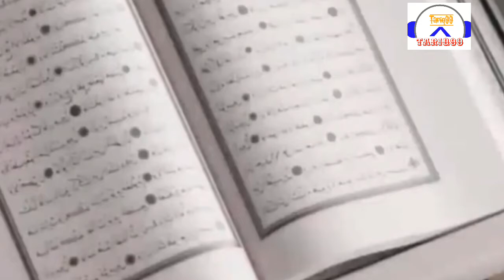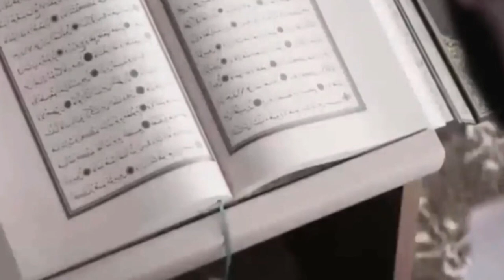Crona virus bhej kar Allah ta Allah btana chahta k mai hi tumhara Rabb ho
کرونا وائرس بھیج کر اللہ تعالیٰ  بتانا چا ہتا ک میں ہی تمہارا رب ہو